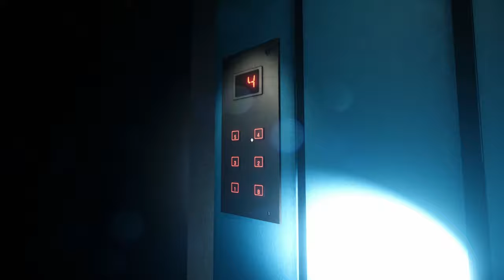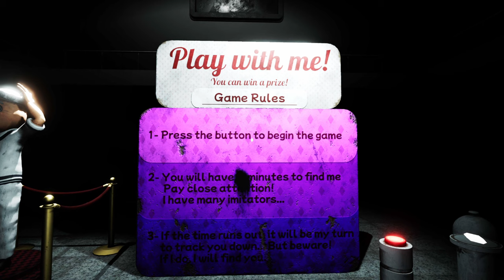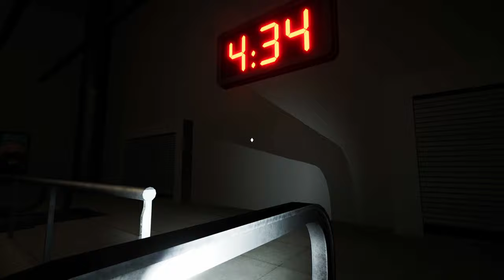아주 징글징글한넘들이 기강잡는(반전 있음) 스팀신작 공포게임 : MIND CORRIDORS - 누렁이 -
누렁이의 공포게임 플레이!
ㅡㅡㅡㅡㅡㅡㅡㅡㅡㅡㅡㅡㅡㅡㅡㅡㅡㅡㅡㅡㅡㅡㅡㅡㅡㅡㅡㅡ
게임제목 : mind corridors
게임 가격 : 6700원